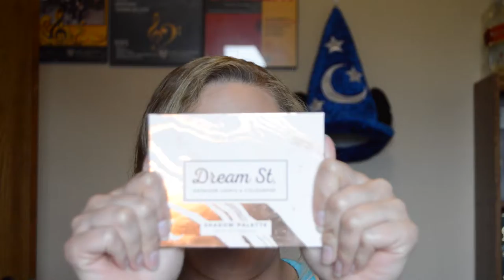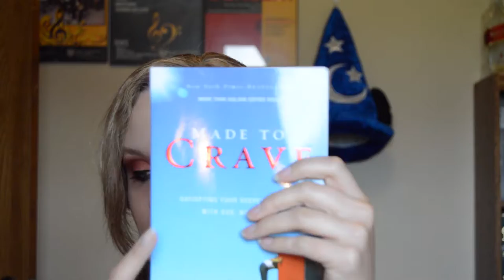JULY FAVORITES 2018 | melodicmakeup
The one where I hold things up to the camera and say words about them.

Thank you for taking the time to watch! You are loved, beautiful, and amazing; don't ever forget it!